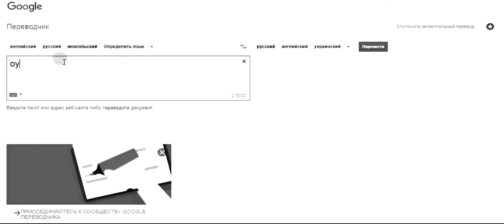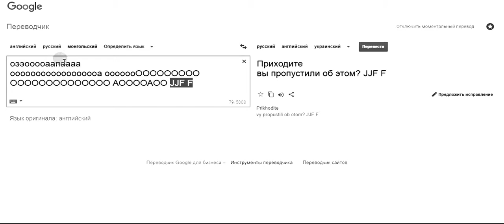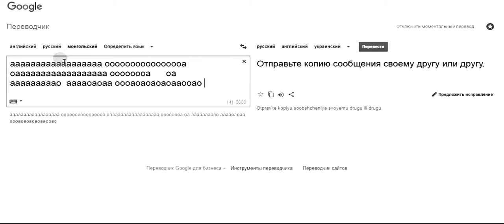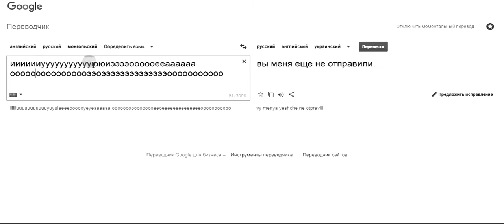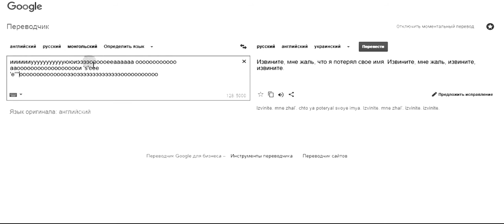Наставление немысленное в семи главах. Глава III: «Не волнуйся об этом, о да»